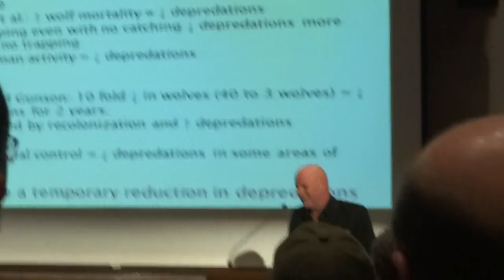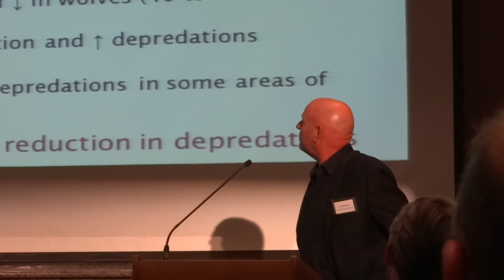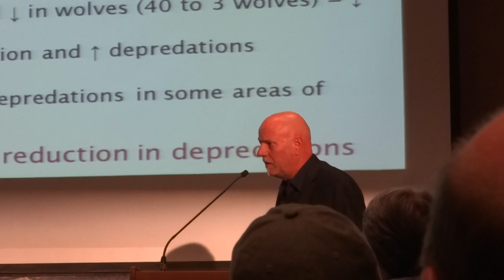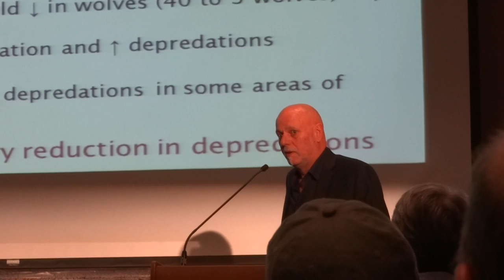Dr. Rob Wielgus, Assoc Professor & Dir. Large Carnivore Conservation Lab at WSU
Local lethal actions against wolves is more like playing Whack-a-Mole than responsible management